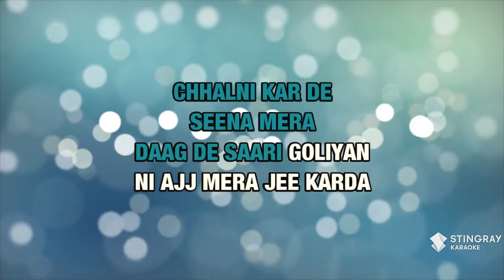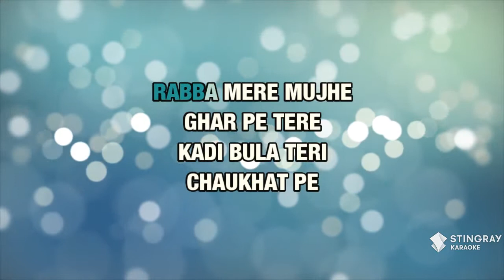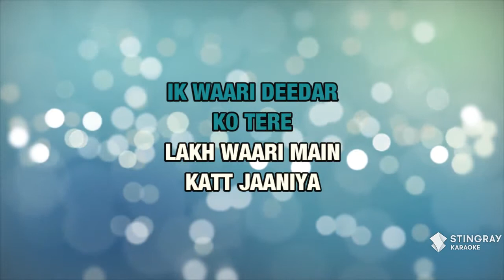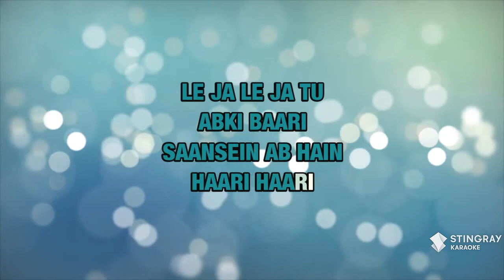Jee Karda : Divya Kumar | Karaoke with Lyrics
Sing Jee Karda : Divya Kumar wherever you go with the Stingray Karaoke mobile app.

Or build your own personal karaoke library by downloading an MP4 of Jee Karda : Divya Kumar from the Karaoke Store